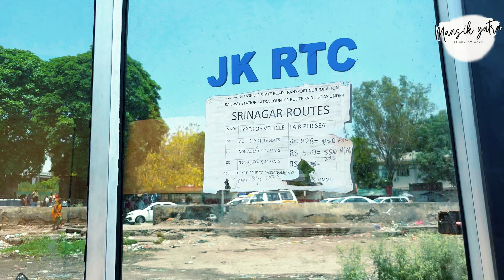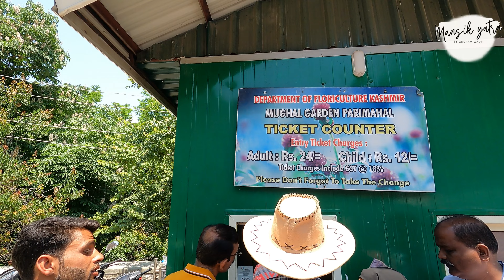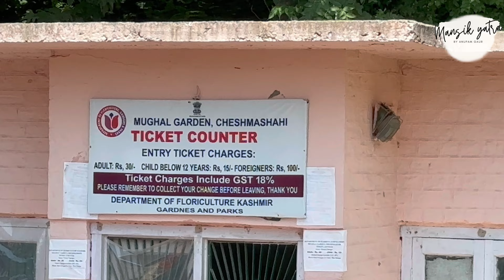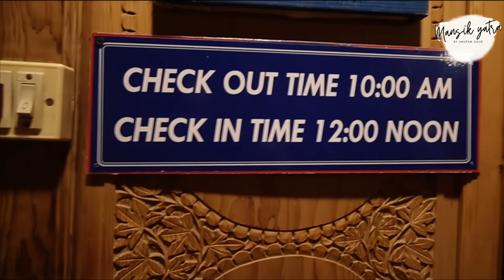05 Famous Places to Visit in Srinagar || Srinagar Famous Tourist Attractions || Mansik Yatra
05 Famous Places to Visit in Srinagar || Srinagar Famous Tourist Attractions || Mansik Yatra

1. Pari Mahal
2. Chashme Shahi
3. Nishat Bagh
4. Dal Lake
5. Srinagar Market

Srinagar most famous tourist attractions
Srinagar best places to visit
Srinagar best tourist attractions
Srinagar tourist destinations
Srinagar tourist spot
Srinagar picnic spot
places to visit in Srinagar
Srinagar most famous places to visit

10 most famous tourist attractions of Srinagar
10 best places to visit in Srinagar
10 best tourist attractions in Srinagar
10 tourist destinations of Srinagar
10 tourist spot in Srinagar
10 picnic spots in Srinagar
10 places to visit in Srinagar
10 most famous places to visit in Srinagar

Srinagar mein ghumne ki jagah
Srinagar ki tourist attractions
Srinagar ki sabse famous places
Srinagar ki sabse mashhur places
Srinagar mein कहां-कहां ghuma jaaye
Srinagar mein ghumne ki sabhi jagah
Srinagar mein tourist कहां-कहां ghumte Hain
Srinagar ki sabse best places
Srinagar mein ghumne ke liye sabse acchi jagah

Srinagar mein natural beauty wali places
Srinagar mein ghumne ke liye sabse khubsurat places hai
Srinagar ki sabse sundar places
Srinagar mein natural beauty Kahan kahan hai

Srinagar district mein ghumne ke liye sabse best places
Srinagar District ki 10 sabse khubsurat tourist destinations
Srinagar District ki 10 sabse famous tourist places
Srinagar District ki 10 sabse famous tourist spots
Srinagar District ki best 10 places Jahan per ghuma jaaye

tourist attractions in Srinagar
picnic spots in Srinagar
tourist spots in Srinagar
tourist destinations in Srinagar
best places in Srinagar

Srinagar District ki sabse famous tourist places Jahan per ghuma jata hai
Srinagar District ki aisi places Jahan per tourist ghumte Hain
Srinagar District ki aisi places Jahan per tourist ghumne pasand karte Hain

Srinagar city mein ghumne ki jagah
Srinagar city ki sabse famous places
Srinagar city ki tourist attractions
Srinagar city mein ghumne ke liye sabse best places
Srinagar City places to visit
Srinagar city tourist destinations

Srinagar city ke najdeek ghumne ke liye places
Srinagar city ke najdeek sabse famous places
Srinagar city ke najdeek ghumne ke liye sabse best places
Srinagar city ke najdeek ghumne ke liye tourist destinations
Srinagar city ke najdeek ghumne ke liye tourist attractions
Srinagar city ke najdeek कहां-कहां ghuma jata hai
Srinagar city ke najdeek 10 sabse famous tourist places
Srinagar mein ghumne ki best places Jahan per har mahine mein ghuma jata hai

Srinagar district in Jammu and Kashmir
Srinagar district in Kashmir division